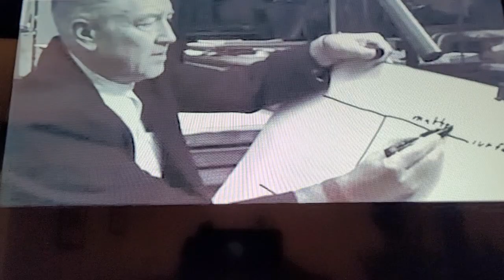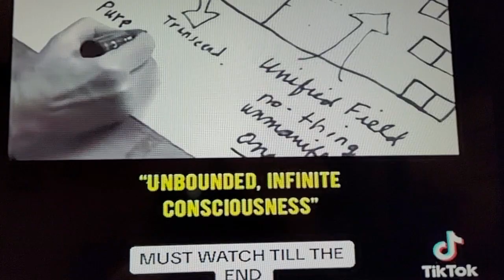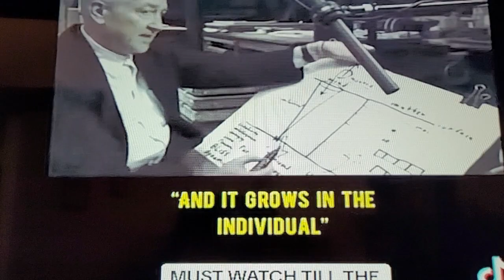Something for these church people to think on .